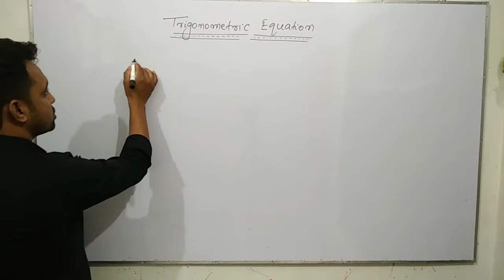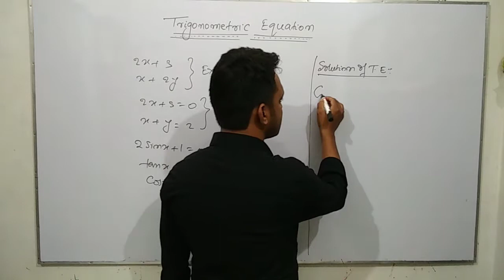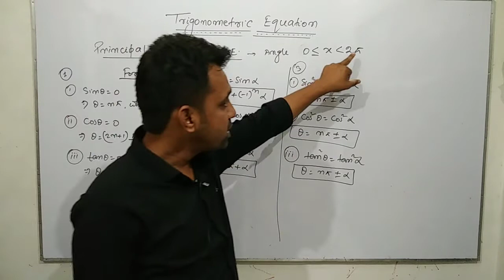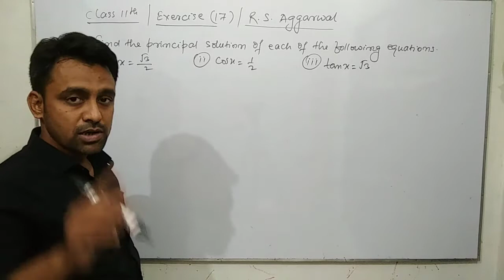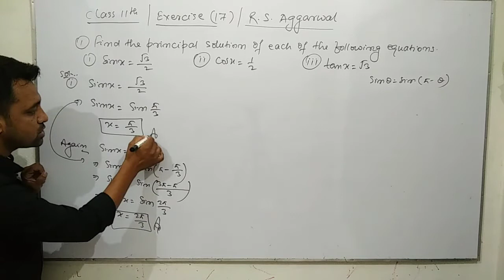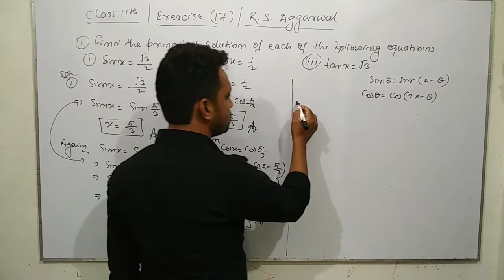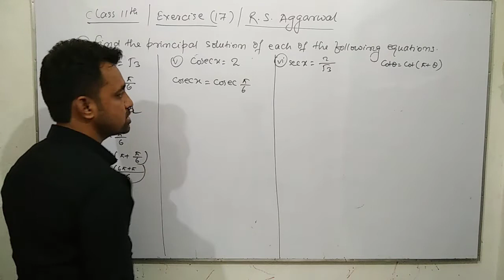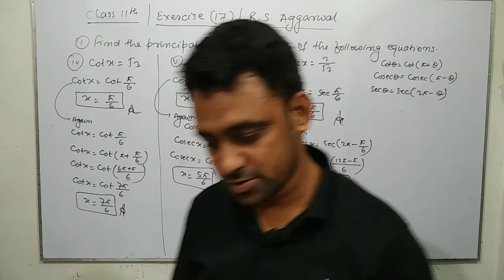11th |Trigonometry | Exercise 17 |Q1 | R .S. Aggarwal | Trigonometric Equation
11th |Trigonometry |
 Exercise 17
Q1 ,(i),(ii),(iii),(iv),(v),(vi)
R .S. Aggarwal
Trigonometric Equation